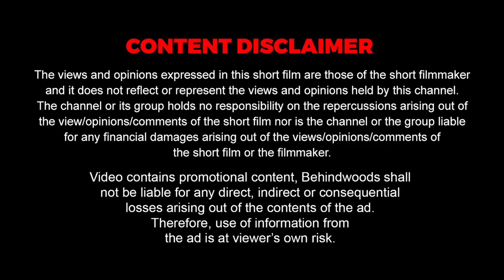சாகுற வயசா இது ? இறந்த ரசிகர் வீட்டுக்கு நேரில் சென்ற KARTHI 🥺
Karthi personally went to his fan Vinod's house in Thiruvanmiyur yesterday and paid tribute by garlanding his photo.